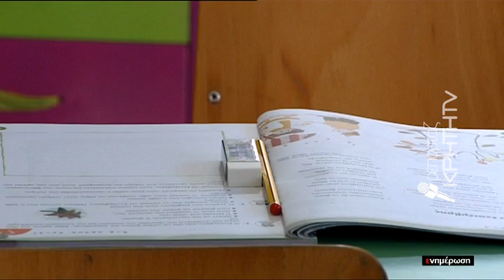Στον αέρα η δίχρονη προσχολική εκπαίδευση στο Ηράκλειο